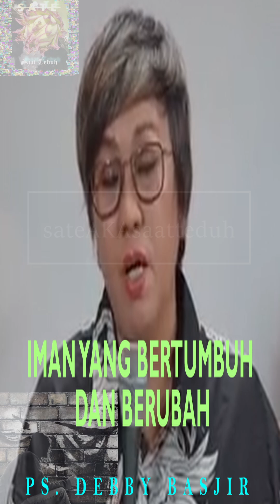Ps. Debby Basjir - IMAN YANG BERTUMBUH DAN BERUBAH | Kotbah Inspiratif | Khotbah kristen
Selamat menyaksikan cuplikan kotbah terbaru Ps. Debby Basjir, Kotbah kristen penuh urapan dari pendeta yang diurapi Tuhan. Renungan dan relaksasi kristen penyegar jiwa dan pikiran. Bisa untuk status WA rohani.